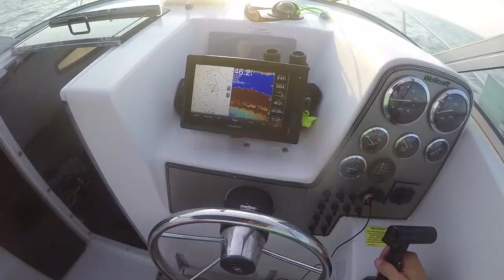Jigging up a Cow! Trying to Beat the Heat from Montauk to Block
Ight guys so its been awhile. Hope you enjoy this well over due video. We're definitely into the summer doldrums for striped even out here in Montauk but getting out to Block Island for some big Striped Bass definitely helps change it up and beat the heat.

Follow me on...for up to date posts and reports